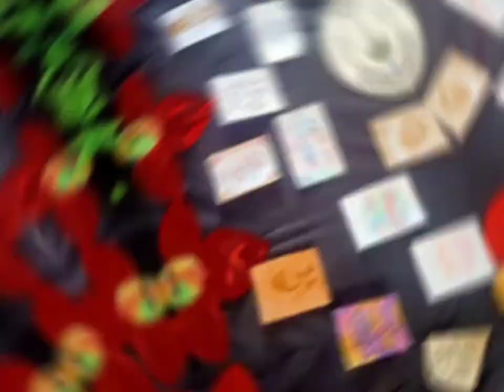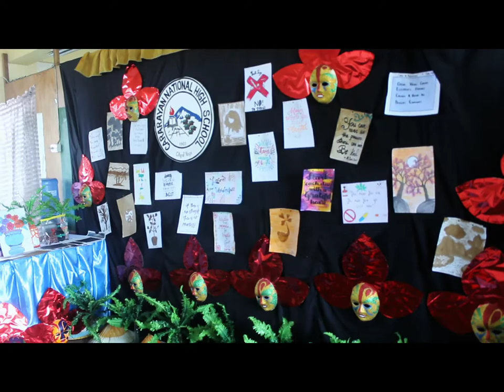Cararayan National High School Virtual Art's Exhibit in Celebration of Arts Month 2021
Showcasing the output of the students in MAPEH (Arts) for the 1st and 2nd quarter